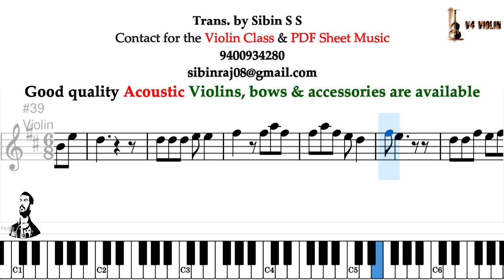ചന്ദനപ്പൊട്ടിന്‍റെ | CHANDANAPPOTTINTE Easy Notes by Sibin S S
CHANDANAPPOTTINTE Easy Notes for the Violin, Keyboard, Flute, Guitar etc.